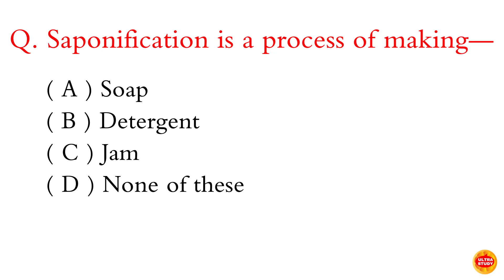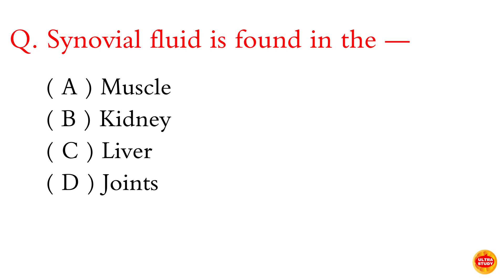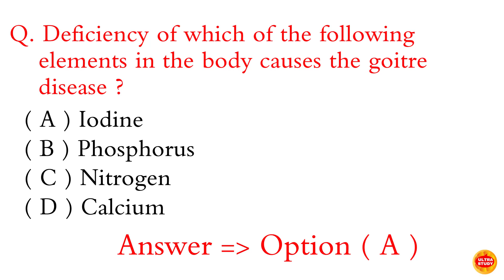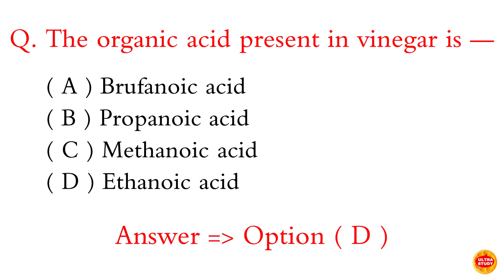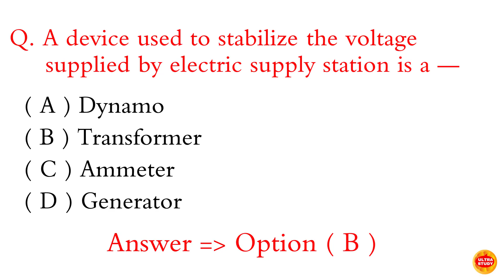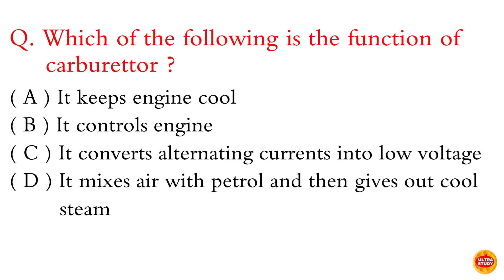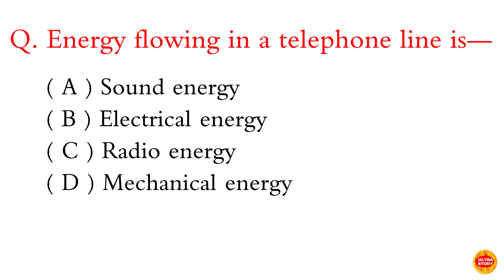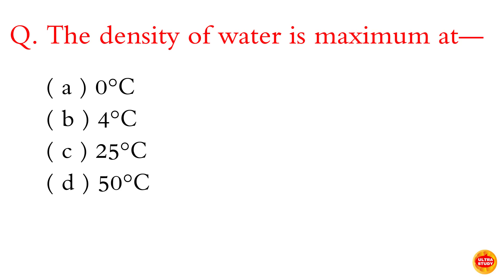rrb ntpc cbt 2 l general science l rrb ntpc cbt 2 general science l rrb group d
rrb ntpc cbt 2 l general science l rrb ntpc cbt 2 general science
rrb ntpc
rrb ntpc cbt 2 science